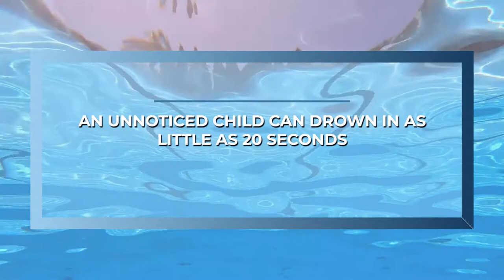Angel Lifeguard Saves 2 Year Old Boy From Drowning in the UAE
If you have been reading the local news, you might have come across Angel, the lifeguard we trained who saved the life of a 2 year old boy who was drowning in a hotel pool in Fujairah. We came to know about it when Angel reached out to us to thank us for our training, noting that because the material was still fresh in her mind, she knew what to do! Angel has been awarded with recognition certificates from the UAE Ministry of Interior, her employer, the Mirage Hotel, and lifetime training with Blue Guard. Her story has been shared nation-wide and we could not be more proud that one of our own knew what to do!